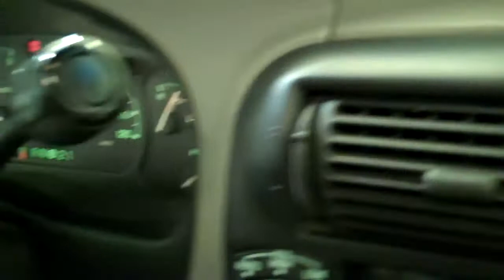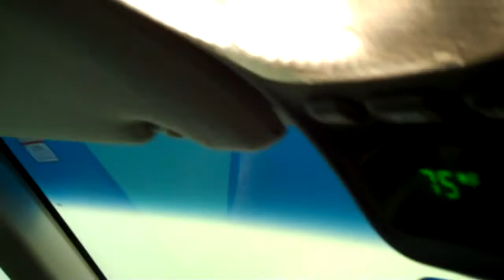The Sharpest Rides 1998 Ford Explorer Sport S5109